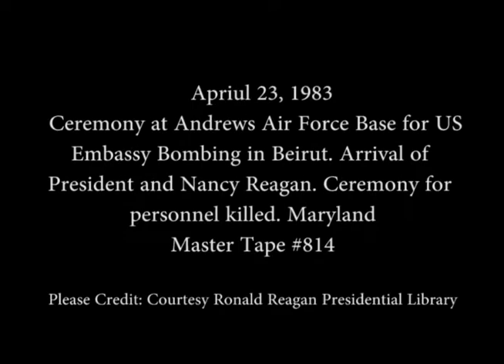Ceremony at Andrews Air Force Base for US Embassy Bombing in Beirut on April 23, 1983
Full Title: Ceremony at Andrews Air Force Base for US Embassy Bombing in Beirut. Air Force airplane (C-141) arriving carrying the victims killed in bombing. Arrival of relatives, Arrival of President and Nancy Reagan, Ceremony for personnel killed on April 23, 1983

Transcript: N/A

Production Date: 4/23/1983

Access Restriction(s):Unrestricted
Use Restriction(s):Unrestricted